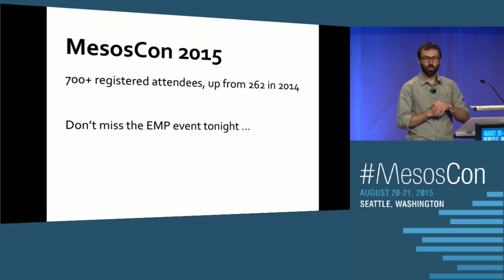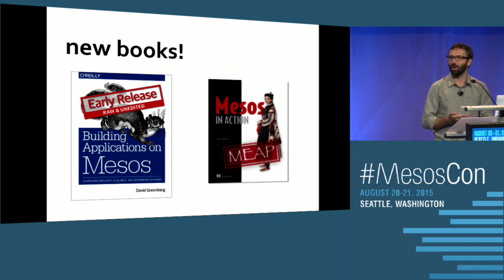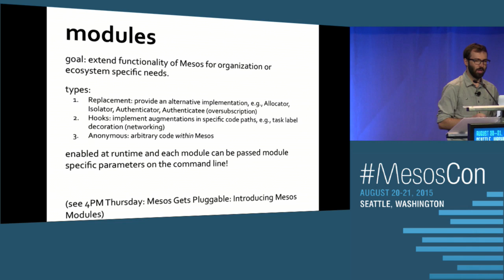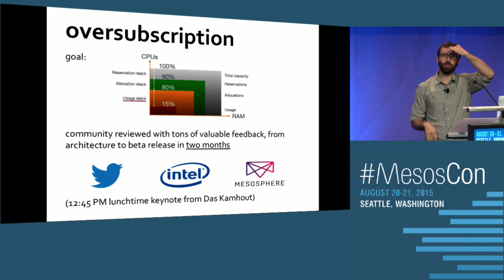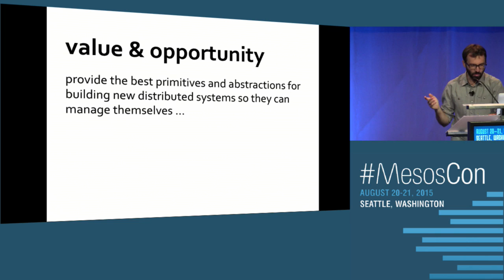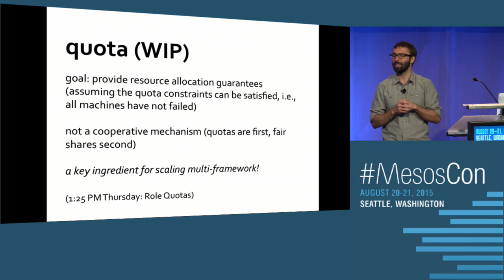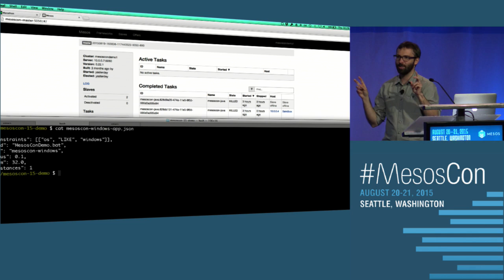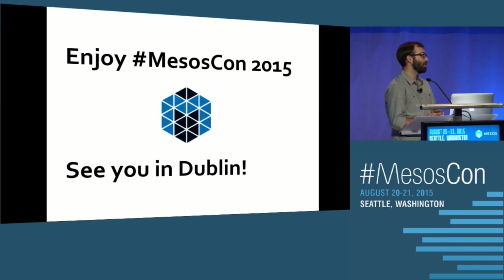Keynote: State of Mesos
Benjamin Hindman, Apache Mesos VP